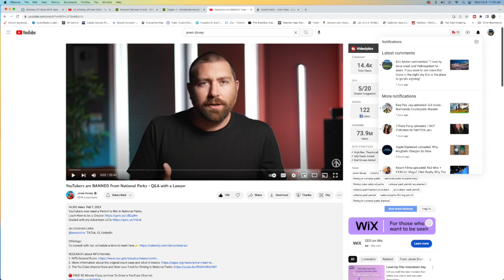Filming On National Parks Land Banned? Not banned, but not easy either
There's been a good deal of conversation around filming on National Land being banned.  Filming in our National Parks isn't banned, but it's been made very difficult for content creators.  If your videos from National Parks are monetized, or on a commercial platform, you need a permit to do your filming.  This doesn't just apply to National Parks, other national land is also impacted.  To get the full scoop from a legal perspective check out Jeven Dovey and Ian Corzine's chat on the topic.

•Check out AZ Drone’s Complete Class Series Bundle - Save 30% For 17 Classes With Coupon “30PERCENT”